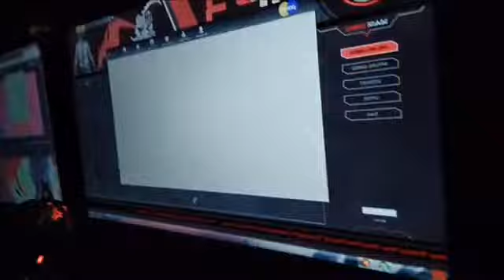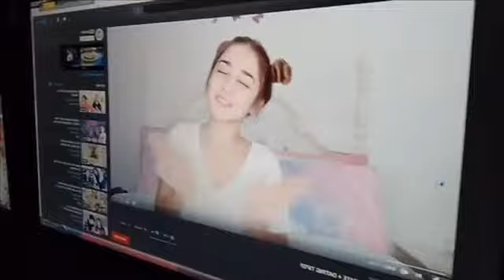Drum and Lyre Christmas Party | Vlogmas 20'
What’s up yow guys!!